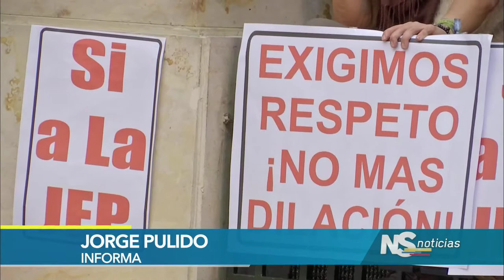Senado aprueba tribunal de la JEP